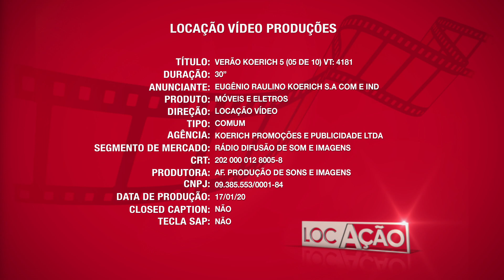Verão Koerich 5 - VT4181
Campanha Verão Koerich 2020